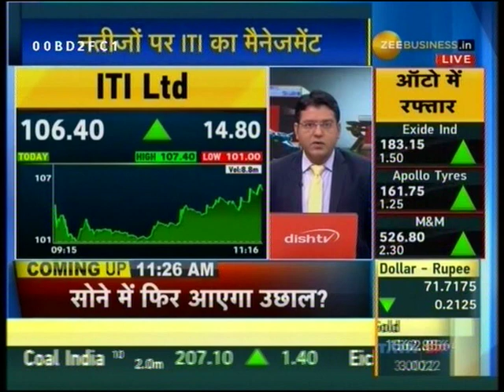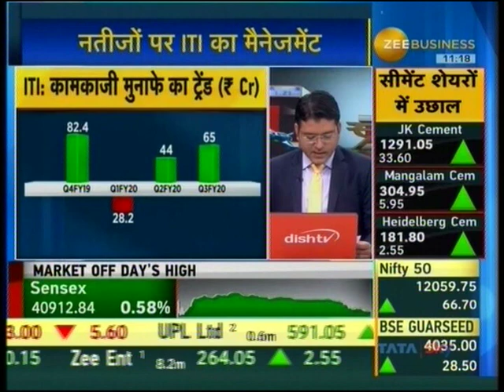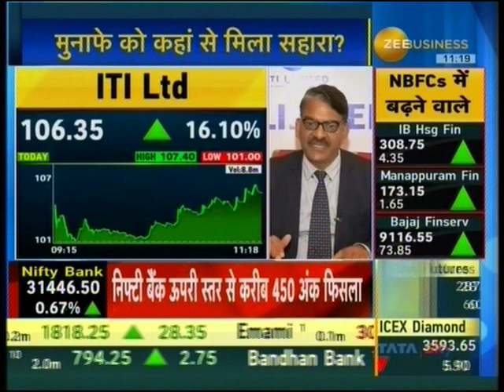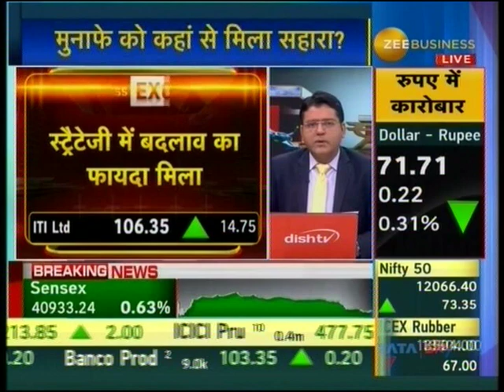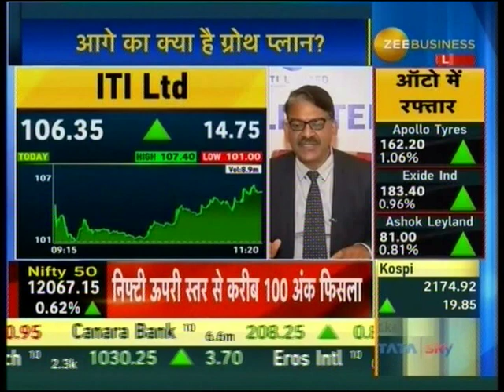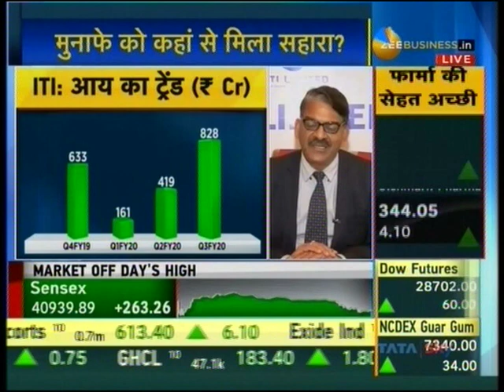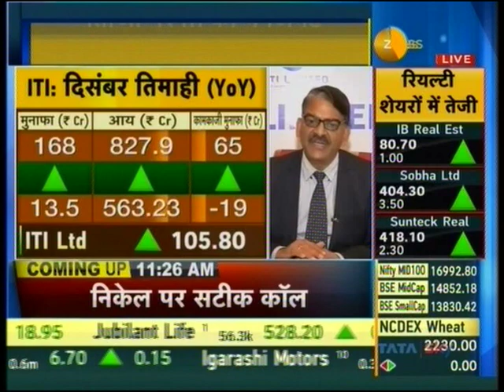ITI Limited CMD Shri R M Agarwal interaction with Zee Business Stocks Social 07 Jan 2020 07min 23sec